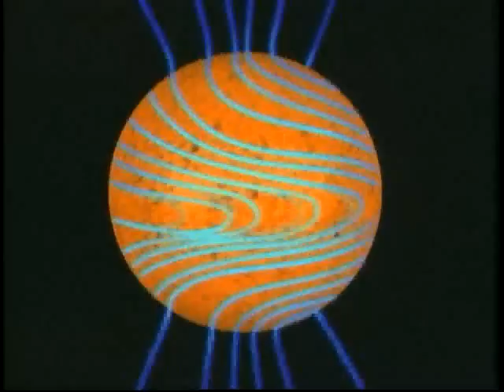How the Sun's Magnetic Field Winds up and Loops Out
Animation of how the Sun's magnetic field winds up and loops out.